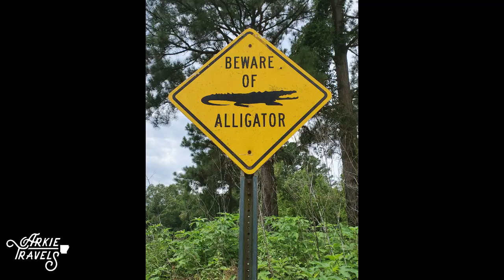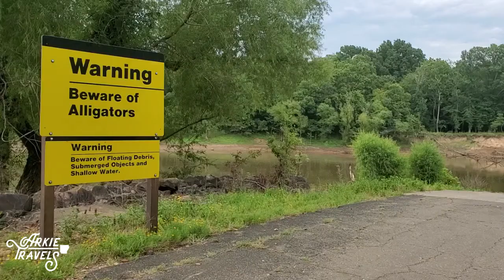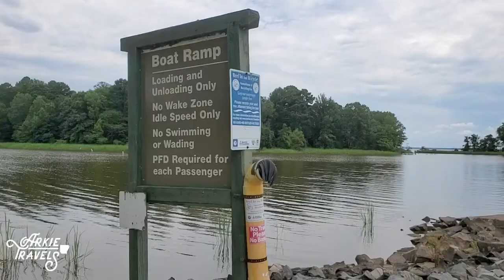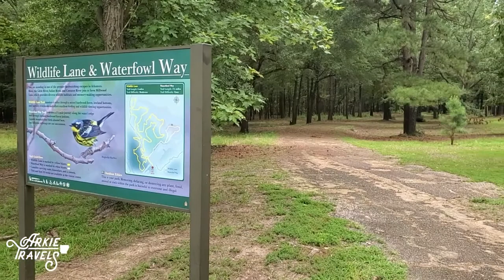Millwood State Park, Arkansas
Welcome to Millwood State Park!
We've challenged ourselves to visit all 52 Arkansas State Parks this year and share our adventures with you! We encourage you to take the challenge too and get out and explore The Natural State!! Enjoy!!!

We eat local, shop local and stay local and we are constantly finding new places to explore all over Arkansas!